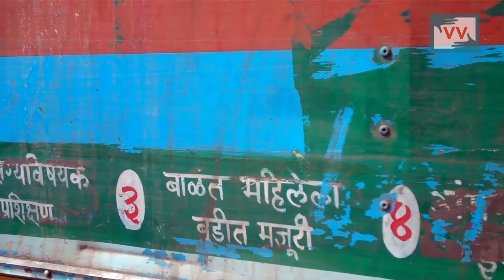No Financial Benefits For Pregnant Women - Chetan Salve Reports for IndiaUnheard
Community correspondent Chetan salve reports from Chhattisgarh for Video Volunteers.